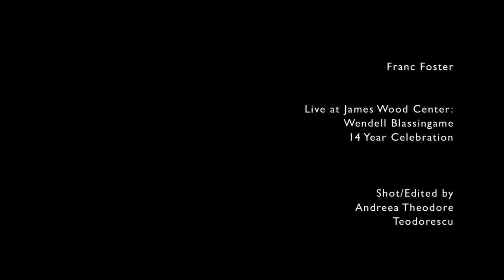Franc Foster Solo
A tribute to Franc Foster who pays tribute to Wendell Blassingame's 14 years of community work in Skid Row, Los Angeles.

Solo performance by Franc Foster.
Live at James Wood Center.
Wendell Blassingame:
14 Year Celebration

Hosted by Tony Anthony.

A Micro-100 Production.